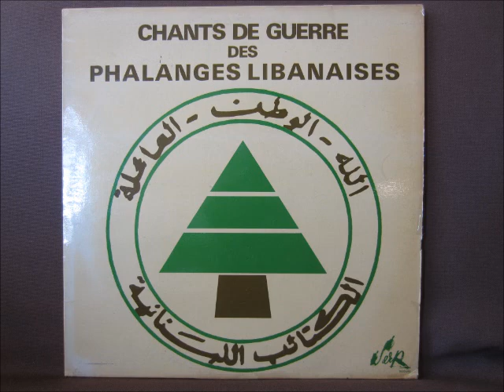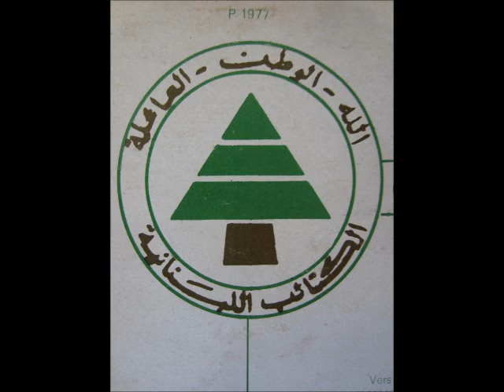Chants De Guerre Des Phalanges Libanaises (Warsongs of the Lebanese Phalangists) - Full Album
The Lebanese Phalanges Party (Arabic: حزب الكتائب اللبنانية‎‎ Ḥizb al-Katā’ib al-Lubnānīya), better known in English as the Phalange (Arabic: الكتائب‎‎ al-Katā’ib), is a Christian Democratic political party in Lebanon. In spite of it being officially secular, it is mainly supported by Maronite Christians. The party played a major role in the Lebanese Civil War (1975–90). This album was released in France. Tracklist:
01 - (00:00) - Frangieh
02 - (03:07) - Dekwahen
03 - (06:38) - L'oiseau Voyageur
04 - (10:09) - Abou Ammar
05 - (12:49) - Dar La Da Da
06 - (15:49) - Dieu Nous Protège
07 - (19:30) - Kantari
08 - (22:58) - Yasser Arafat Neylon
09 - (25:07) - Le Réfugié Arafat
10 - (28:17) - Cheickh Pierre
11 - (32:15) - Musulmans Et Chrétiens
12 - (35:12) - Espoir
13 - (37:40) - Liban - Liban